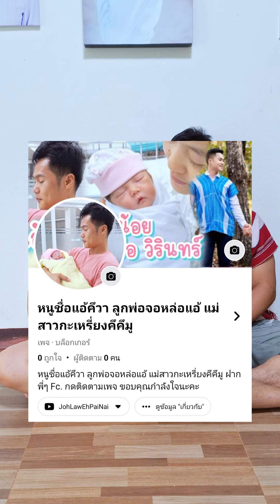คึคึมูน้อย ชื่อภาษากะเหรี่ยงว่าอะไร..?👶🏻🩷🥰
ฝากพี่ๆ Fc. ติดตามแฟนเพจคึคึมูน้อยด้วยนะคะ
ชื่อแฟนเพจ : หนูชื่อแอ้คึวา ลูกพ่อจอหล่อแอ้ แม่สาวกะเหรี่ยงคึคึมู
ลิงค์แฟนเพจ